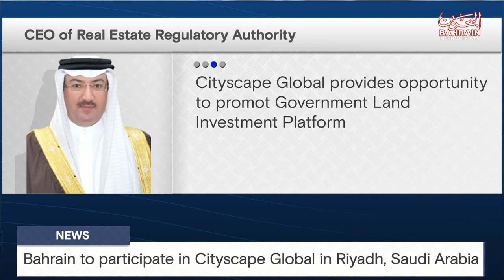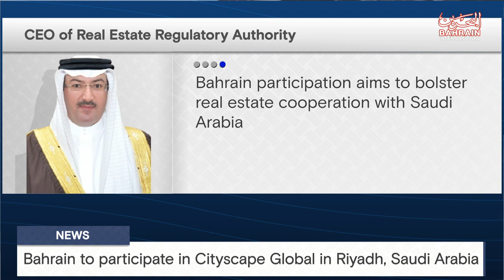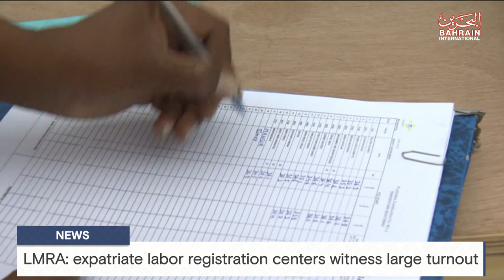BAHRAIN NEWS CENTER : ENGLISH NEWS 10-09-2023